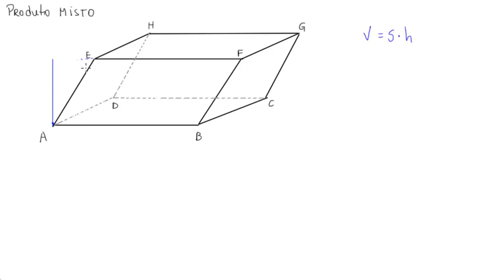12 - Produto misto - Definição